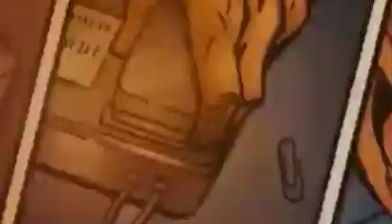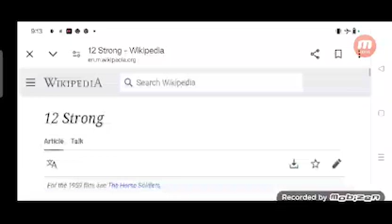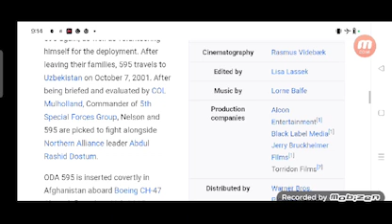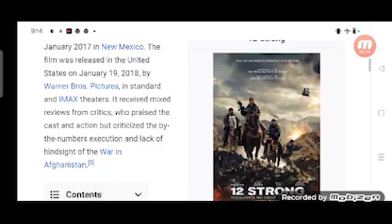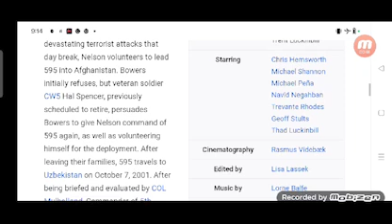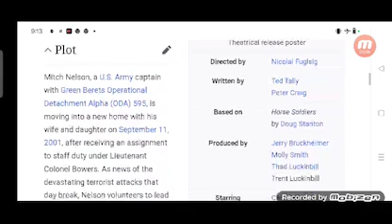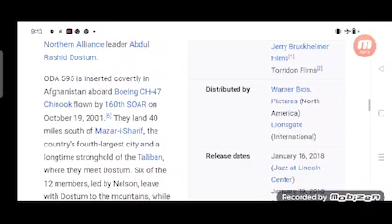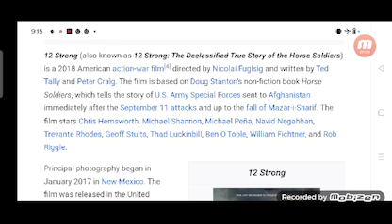12 Strong Full Movie Plot In Hindi / Hollywood Movie Review / Chris Hemsworth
In this video we will tell you about fact and review of movie 12 Strong.